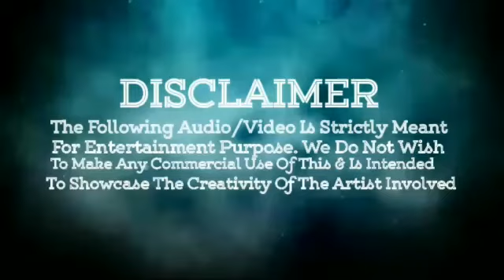Rudran Official Teaser | Raghava Lawrence | G.V Prakash | 5 Star Creations | Sa Creations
Editing concept yours
*Shaakthi Adithiyaa*

Thumbnail Design *Shaakthi Adithiyaa*